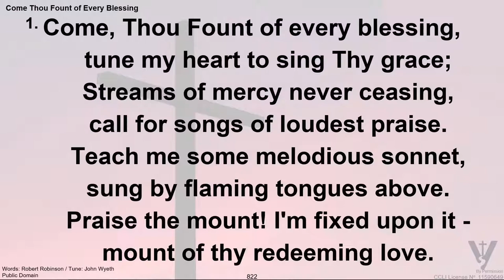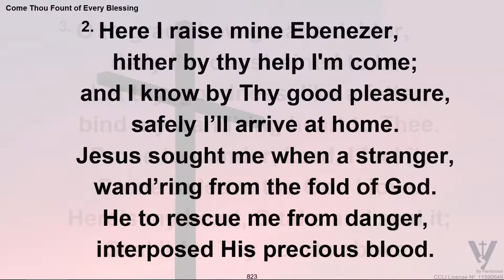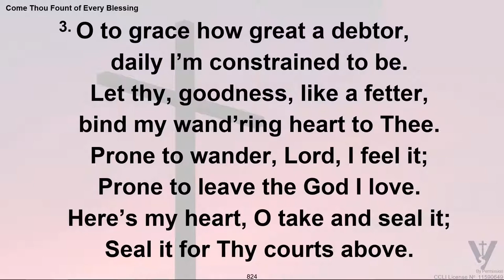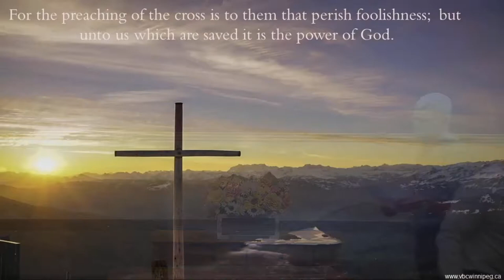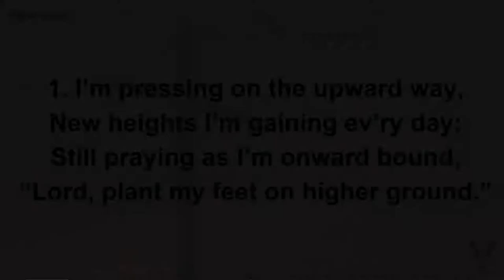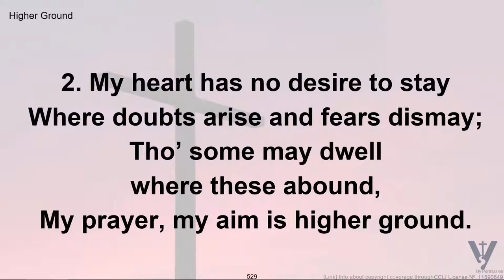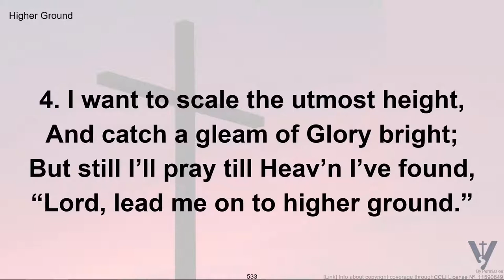Blasphemy · 220901 Thursday Bible Study · Pastor Jerome Pittman